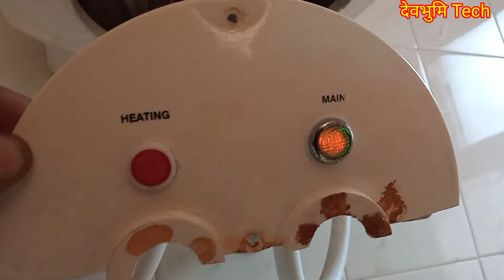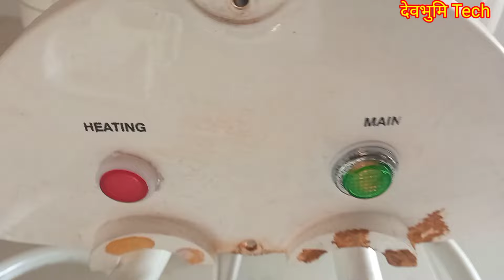क्या आपका गीजर बार बार बंद हो जाता है। problem kya hai.?